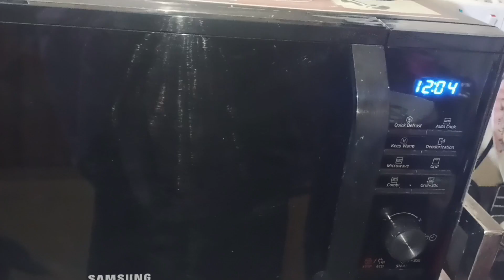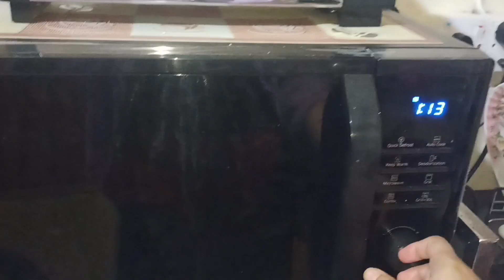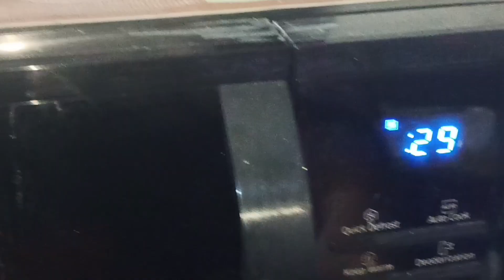তিন মিনিটেই ওভেনে কেক বানিয়ে নিলাম।।কেক রেসিপি।।নরম ও স্পঞ্জি কেক যেভাবে বানাবেন@Habibascookingvlog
তিন মিনিটেই ওভেনে কেক বানিয়ে নিলাম।।কেক রেসিপি।।নরম ও স্পঞ্জি কেক যেভাবে বানাবেন@Habibascookingvlo